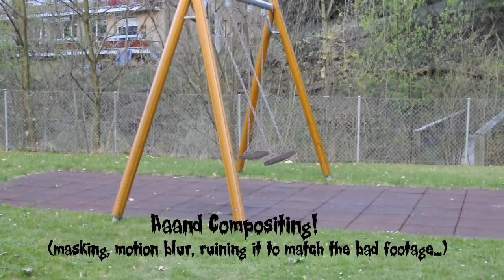The Swing - Breakdown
Here it is. Not everyone debunks their own hoaxes!
What hoax? Oh snap, you saw the breakdown before seeing the real thing? Where were you yesterday? :P